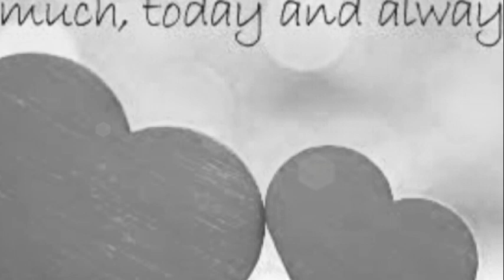Happy Father's Day ❤️❤️❤️||Father's Day 💖 vedio